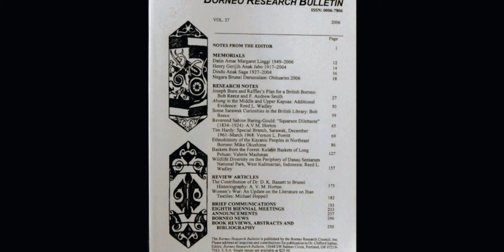Meet Junita Arneld: Top Indonesian Photographer & GPI Community Member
Discover the brilliance of Junita Arneld, one of Indonesia's finest photographers and a proud member of the GPI community. Renowned for her stunning night photography, Junita shares her expertise in an exclusive online course taught in Bahasa Indonesia. Don't miss this chance to learn from the best and transform your night photography skills!
Don't miss out on any updates, make sure to follow us🐾 🐾 🐾 ! ____________________________________________________________